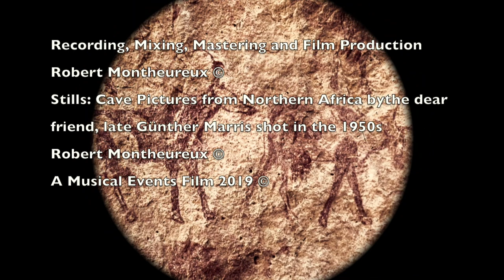The Tenderness of Cavepeople by Rhythm String(s) Duo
Muneer B Fennell 6 string cello
Robert Montheureux  tenor saxophone

Recording of the actual session at Live Arts 13 December, 2019. As usual no edits of the music.

Recording, mixing, mastering and film by
Robert Montheureux

The pictures of cave and rock paintings are the heritage of our dearest friend, the late Günther Marris, who was a modern Sindbad. He traveled around the world and was one of the very early Sahara travelers after the WW II, long before it became a fashion. He visited many places many times in Northern Africa where there were rock and cave paintings, many of them then still unknown to the researchers.

Wherever he went, he met strangers and left friends for a life.

I should mention that the pictures are what could be salvaged from the more than 50 years old diapositives already in a more or less progressing process of decay. I'm grateful that there is still so much to be seen on these peaces of cellulose, gelatin and some bits of chemicals. Reconstruction of the pictures was done by Robert Montheureux.

This is the first of a series of films dedicated to the memory of Günther Marris.

Robert Montheureux ©